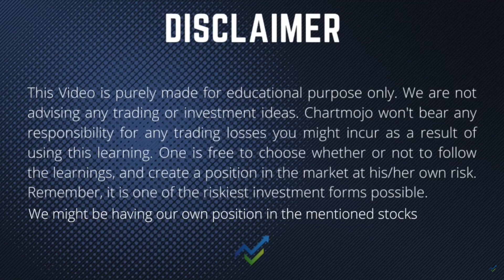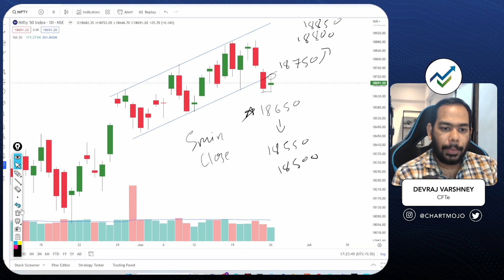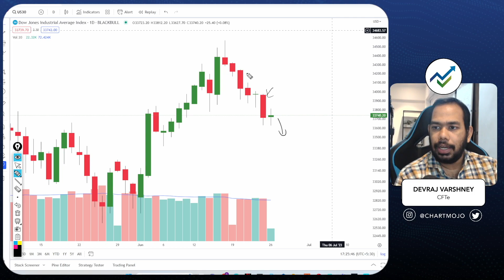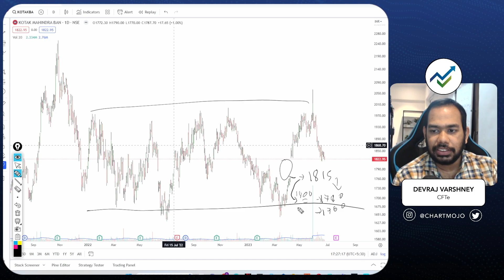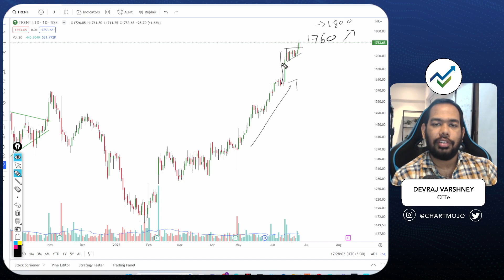Nifty, Bank Nifty & Stocks for TUESDAY| THE DAILY PRICE ACTION SHOW | EP 144 | 26-06-23, English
We discuss a few trade ideas for tomorrow's market.